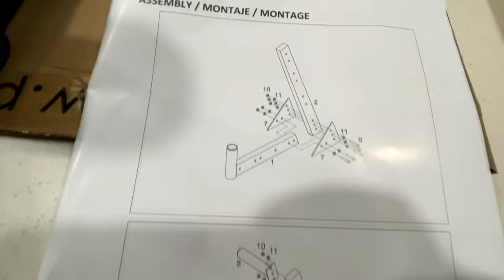My Home Gym in a 1 Bedroom Apartment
For my 4 Year Ketoversary, I bought myself some gifts for motivation. A Full free-weight set.

Floor Mats:

Curling Barbell:

Weight Plates:

Weight Rack:

50 lbs Dumbbell:

Barbell Clamps:

Dumbbell Rack: